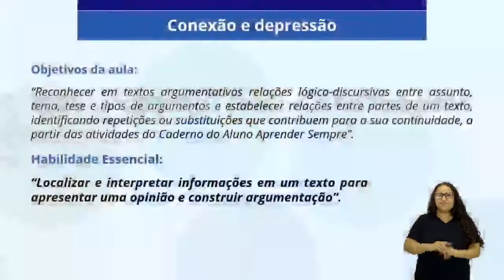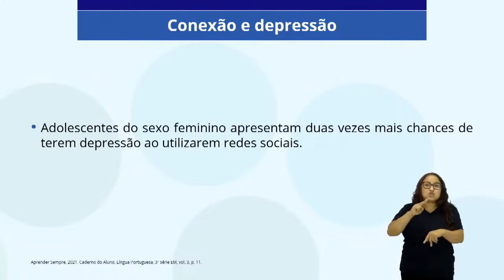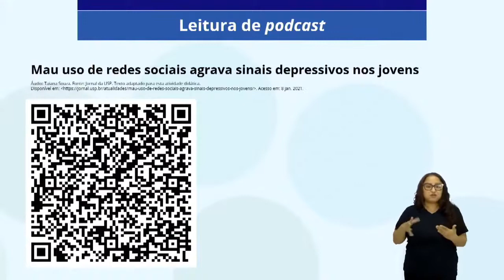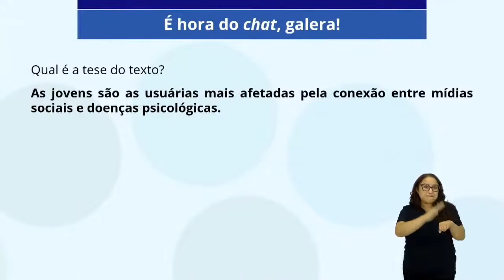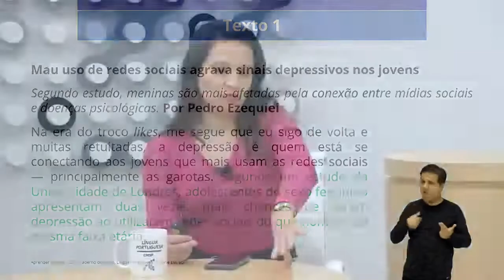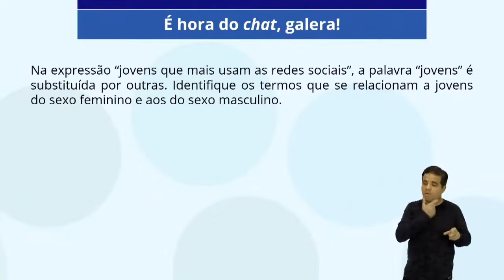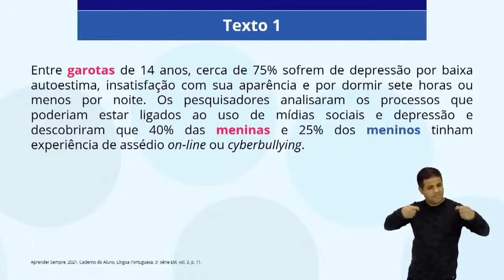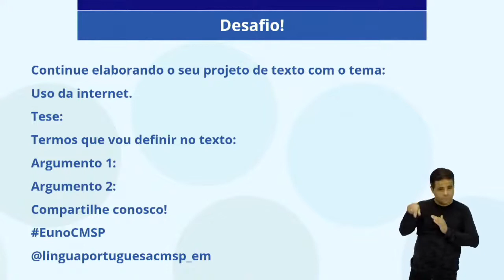20/12/21 - EJA EM 3º termo - Língua Portuguesa - Conexão e depressão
Docente estúdio: Mauro Marcel
Moderadora: Taiana Souza